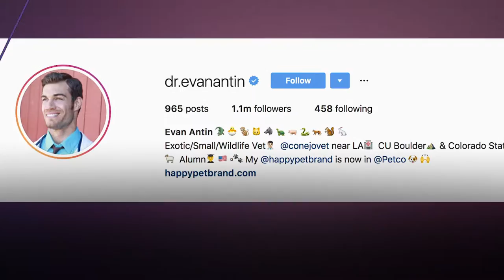Заклинатель зверей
Самый обаятельный ветеринар в мире.
На них молодой симпатичный врач и его не всегда милые и пушистые подопечные выглядят безгранично очарованными друг другом.

Найпривабливіший ветеринар у світі.
Еван Антін —  31-річний ветеринар з Каліфорнії підкорив інтернет оригінальними фотографіями зі своїми пацієнтами, які публікує в соціальних мережах. На них молодий симпатичний лікар і його не завжди милі та пухнасті підопічні виглядають безмежно зачарованими один одним.